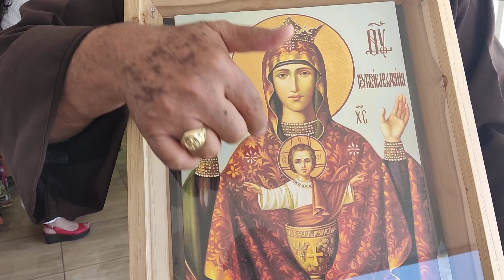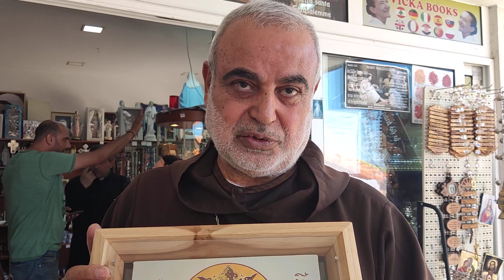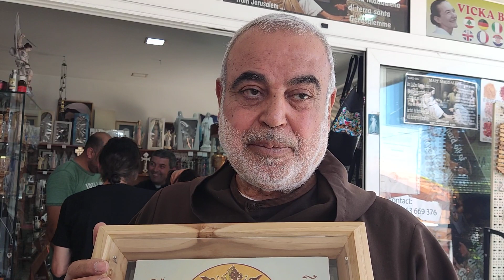Powerful Testimony by Fr. Bishara From Nazareth Holy Land | The Miracle of the leaking Oil